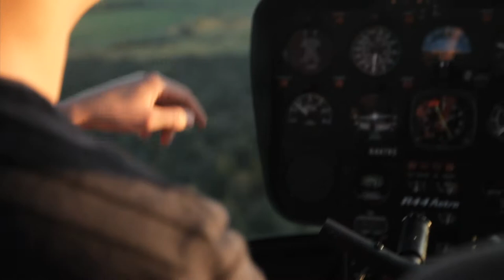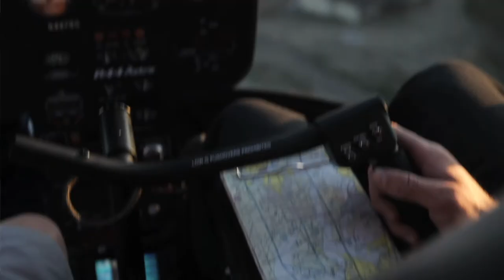Cozmic Danger - Gallows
ReelTangFilms